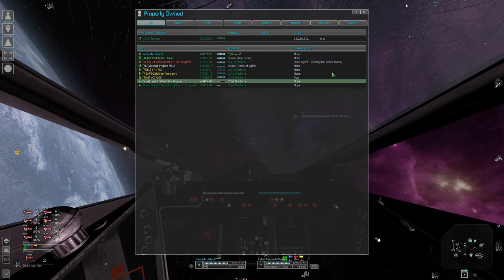X3AP SWLU: Automatic Salvage with Reap and TUG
Tutorial on Reap Quickshuttle, Fuel Quickshuttle, and TUG.